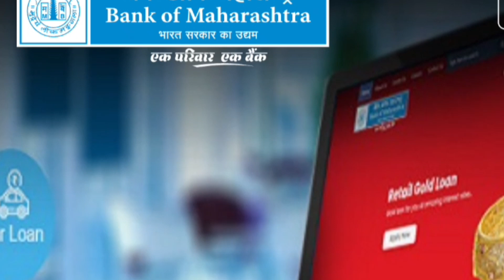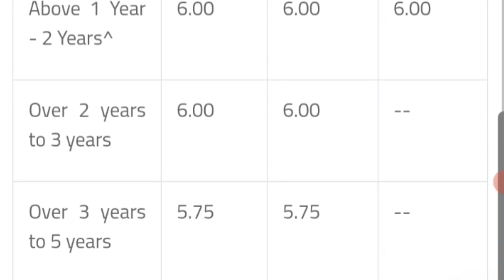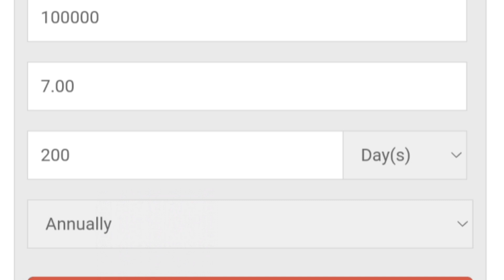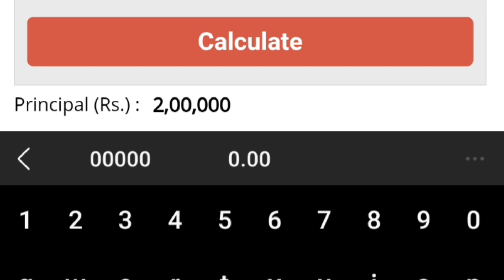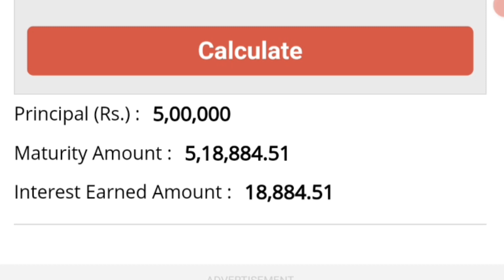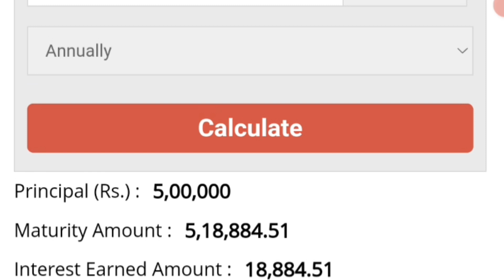bank of Maharashtra 200 Days Special FD Plan // bank of Maharashtra fd interest rate mis_plan 2023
bank of Maharashtra 200 Days Special FD Plan // bank of Maharashtra fd interest rate 2023